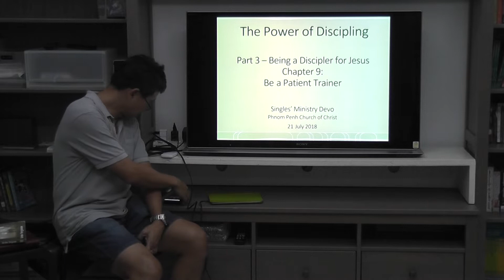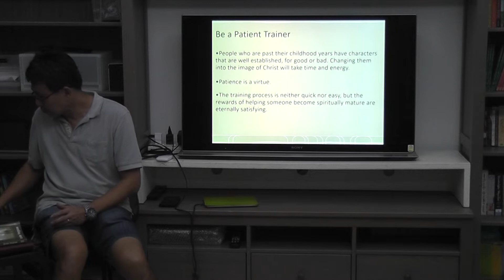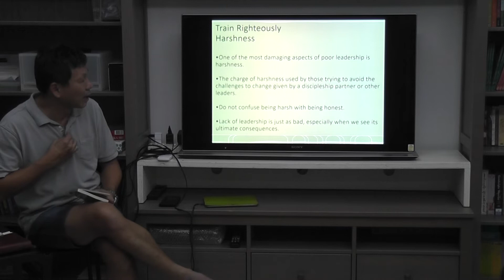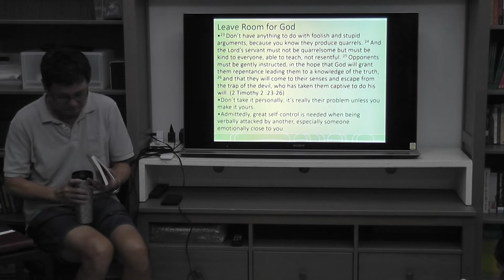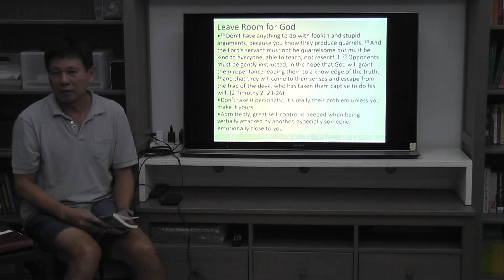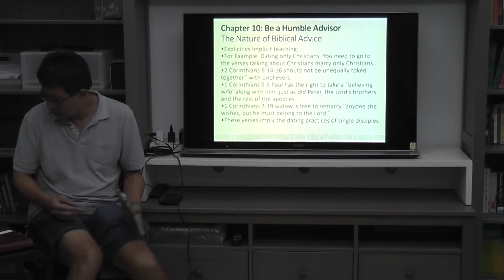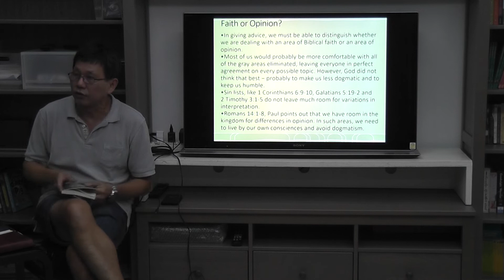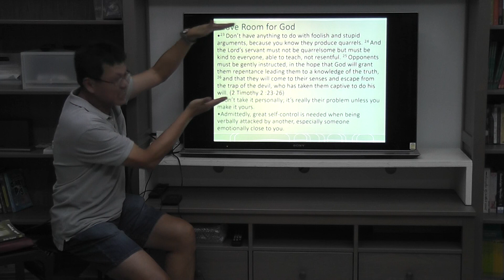180721_Chap9-10-Be a Patient Trainer_Humble Advisor